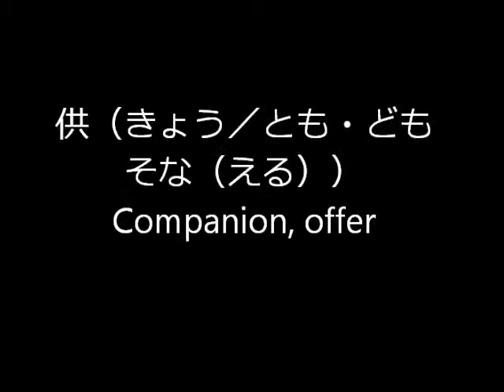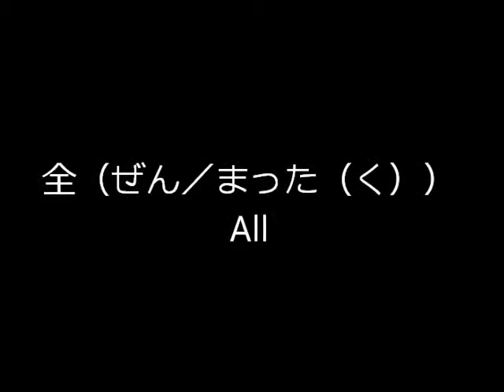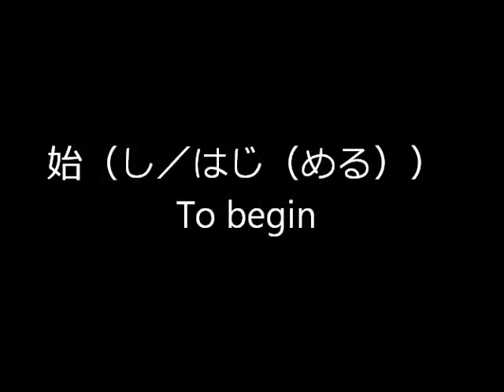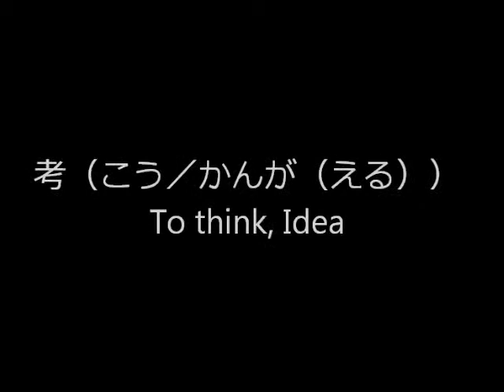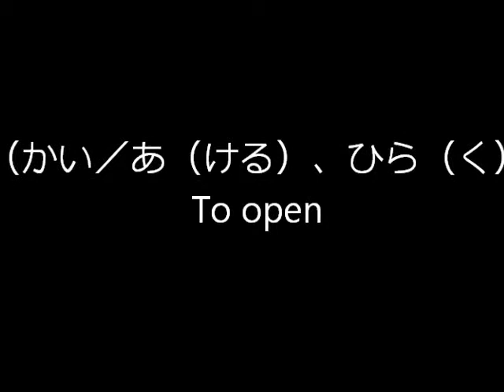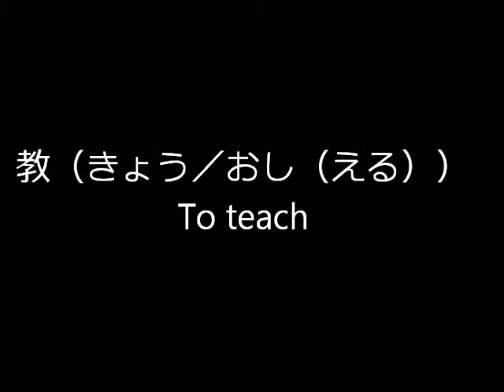Lesson 16 Kanji